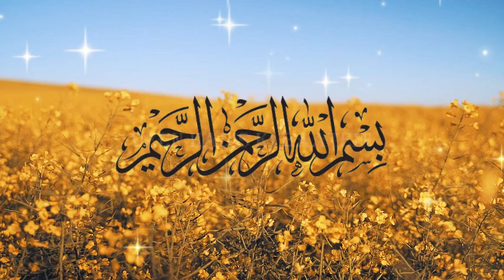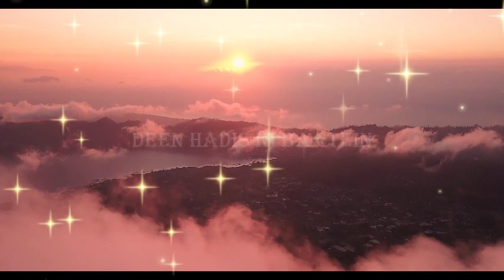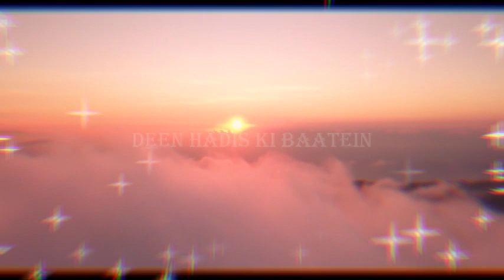Qayamat Se Pehle akhiri Ramzan | islamic stories in urdu | islamic story | islamic waqia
Welcome to DEEN HADIS KI BAATEIN Islamic stories YouTube Channel. This Video about In this video  Qayamat Se Pehle akhiri Ramzan | islamic stories in urdu | islamic story | islamic waqia

My Video On 🌙✨ Qayamat Se Pehle Akhiri Ramzan | Islamic Stories in Urdu | Qayamat Ki Nishaniyan 📖🕌

Dive into the profound and captivating world of Islamic history with our latest video, 'Qayamat Se Pehle Akhiri Ramzan.' 🌟 Immerse yourself in the rich tapestry of Islamic stories as we unfold the remarkable events and signs leading up to the Last Day. 🕋📜

In this enlightening narrative, discover the symbolic significance of the last Ramadan before Qayamat and explore the Islamic teachings that surround it. 🌙✨ Gain insights into the unique events and happenings during this sacred time, presented in the beautiful Urdu language.

📜 Key Topics:

Qayamat Se Pehle Akhiri Ramzan Ki Nishani
Islamic Waqia and Stories
Qayamat Ki Nishaniyan in Urdu
Islamic History Unveiled
Urdu Islamic Stories
Insights into Islam and Faith
🕌 Join us on this spiritual journey as we unfold the mysteries and lessons encapsulated in this significant period of Qayamat Se Pehle Akhiri Ramzan. Let the wisdom of Islamic teachings resonate in your hearts and minds.

🤲🎥 Don't miss out on the opportunity to deepen your understanding of Islam and its profound narratives.

Let's collectively embrace the beauty of Islamic stories and history. 🌙📖

islamic stories
islamic history
qayamat se pehly akhri ramzan ki nishani
islami waqiat
qayamat se pehle akhri ramzan ki nishani
islamic waqia
urdu islamic stories
qayamat se pehle akhiri ramzan
islam
qayamat sy pehly akhri ramzan ki nishani
islamic videos
qayamat se pehle akhiri ramdan
islamiclifecycle
qissa
islamic story
islamic waqia
islami baten
islamic movies in urdu
din islam ki baten
islamic baten
islamic kahani
kayamat ki nishaniyan
qayamat ki nishani
islamic kahaniyan

1. Adam as (Adam) آدم Hazrat Adam A.S
2. Idris as (Enoch) إدر يس Hazrat Idrees A.S
3. Noah as (Nuh) نوح Hazrat Noah A.S
4. Hud as (Hud) هود Hazrat Hud A.S
5. Shaleh as (Saleh) صالح Hazrat Saleh A.S
6. Ibrahim as (Abraham) إبراهيم Hazrat Ibraheem A.S
7. Lut as (Lot) لوط Hazrat Loot A.S
8. Ismail as (Ishmael) إسماعيل Hazrat Ismail A.S
9. Ishaq as (Issac) إسحاق Hazrat Ishaq A.S
10. Yaqub as (Jacob) يعقوب Hazrat Yaqoob A.S
11. Yusuf as (Joseph) يوسف Hazrat Yousaf A.S
12. Ayyub as (Job) أيوب Hazrat Ayub A.S
13. Shu’aib as (Jethro) شعيب Hazrat Shoaib A.S
14. Musa as (Moses) موسى Hazrat Musa A.S
15. Harun as (Aaron)هارون Hazrat Haroon A.S
16. Dzulkifli as (Ezekiel) ذو الكفل Hazrat Zulkifal A.S
17. Dawud as (David) داود Hazrat Daood A.S
18. Sulaiman as (Soloman) سليمان Hazrat Suleman A.S
19. Ilyas as (Elijah) إلياس Hazrat Illyas A.S
20. Alyas’a as (Elisha) اليسع
21. Yunus as (Jonah) يونس Hazrat Younas A.S
22. Zakaria as (Zachariah) زكريا Hazrat Zakria A.S
23. Yahya as (John) يحيى Hazrat Yahya A.S
24. Isa as (Jesus) عيسى Hazrat Essa AS
25. Muhammad saw محمد Hazrat Muhammad S.A.W